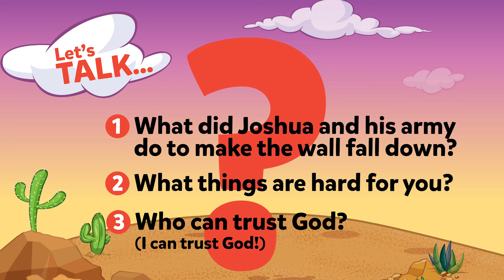Battle of Jericho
When God asked Joshua to take care of a BIG problem, Joshua had to trust God… and do a LOT of walking! Find out what he did and how you can trust God too!